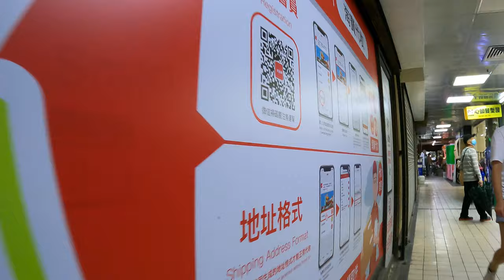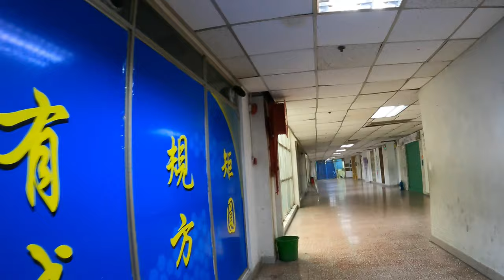🔴澳門商場鬼故事！神婆捉鬼？鬼搶金銀衣紙？講錯野仆街？親身經歷之一｜靈異｜都市傳說｜日更TV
影片既內容都只係素材
勿作過多聯想！